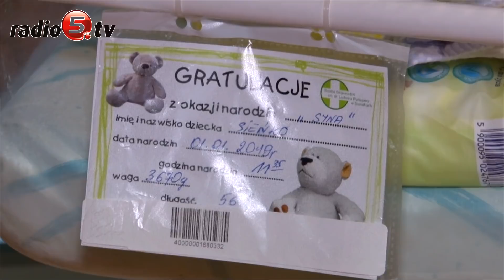Pierwszy urodził się Paweł | Radio 5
Chłopiec Paweł jest pierwszym dzieckiem urodzonym w 2019 roku w Suwałkach. Chłopczyk przyszedł na świat we wtorek (1.01.19) o godzinie 11.35.  Jest zdrowy, waży 3,7 kilograma i ma 56 cm długości. To już piąte dziecko w rodzinie. Paweł zrobił swoim rodzicom niespodziankę. Termin porodu był bowiem wyznaczony na 6 stycznia. Pani Marta - szczęśliwa mama, nie ukrywa jednak radości.